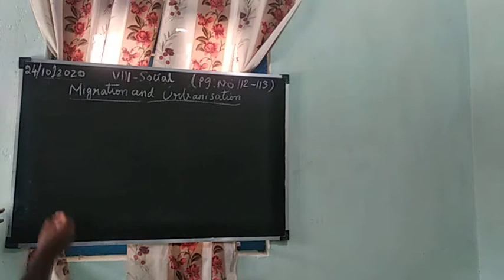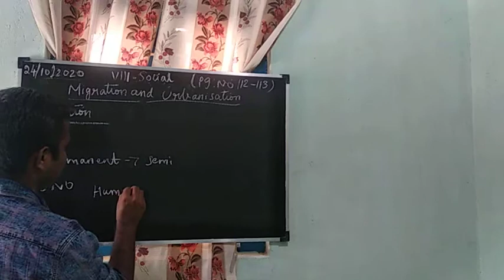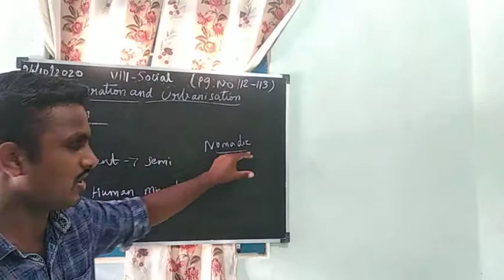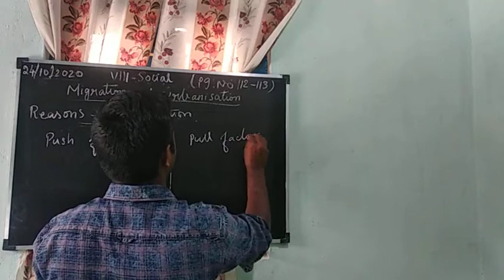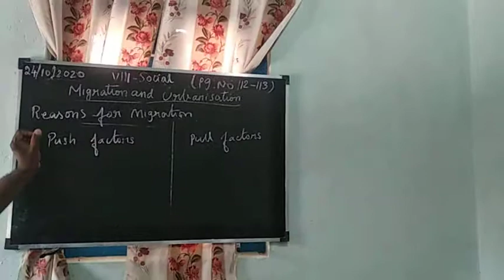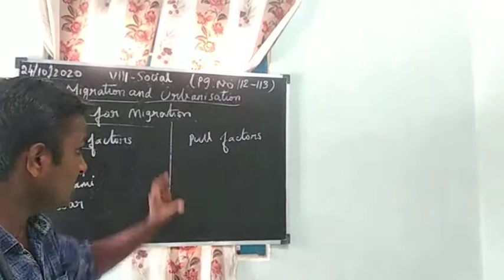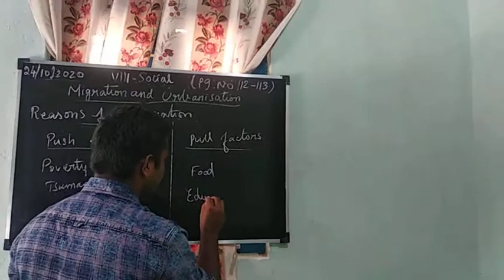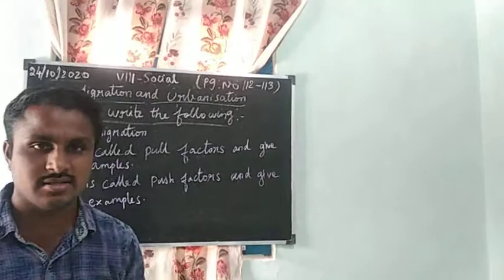VIII SOCIAL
MIGRATION AND URBANISATION (PART 1)